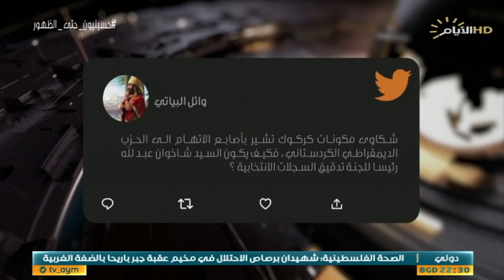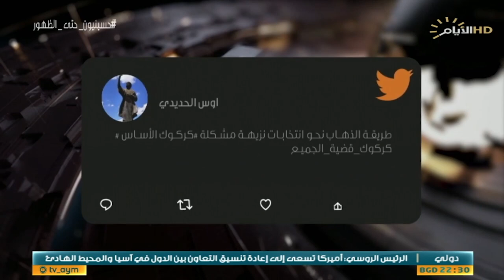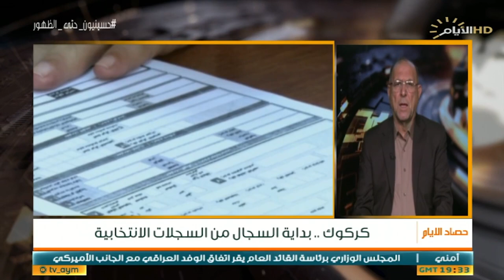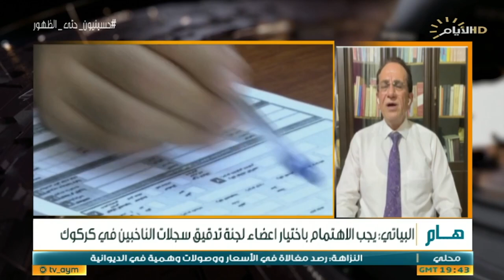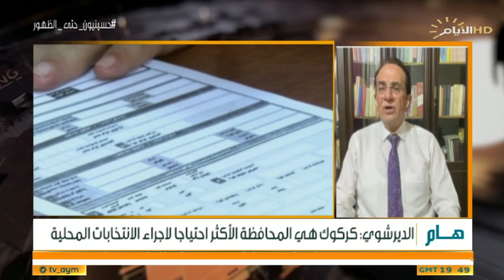حصاد الايام، غرب العراق وشرق سوريا .. تحركات تثير التساؤلات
♦️الملف الاول :
غرب العراق وشرق سوريا .. تحركات تثير التساؤلات.

استوديو :محمد الربيعي :محلل سياسي.

سكايب :د. تحسين الحلبي :محلل سياسي من سوريا.

♦️الملف الثاني :
كركوك .. بداية السجال من السجلات الانتخابية.

استوديو : محمد مهدي البياتي / عضو تحالف الفتح

سكايب :محمد الديرشوي :كاتب ومحلل سياسي من دهوك.

فونو:محمد جاسم جعفر / الامين العام للاتحاد الاسلامي لتركمام العراق